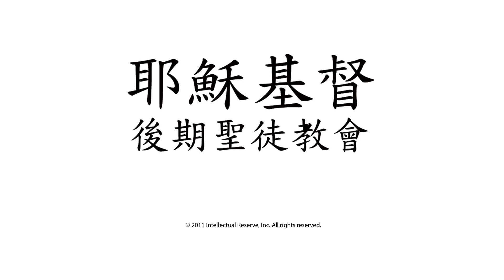第41 章: 耶穌 祝福小孩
Jesus blesses the children and tells the disciples that they must become like little children to
enter heaven.